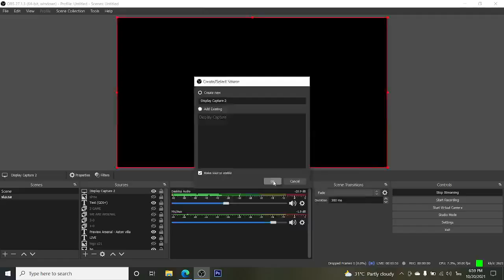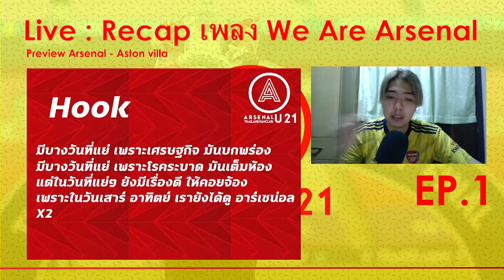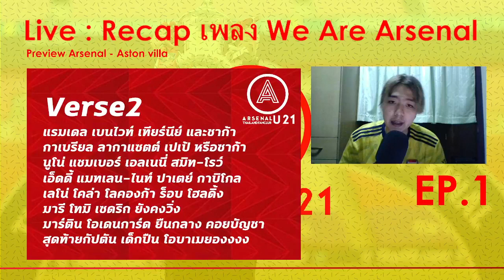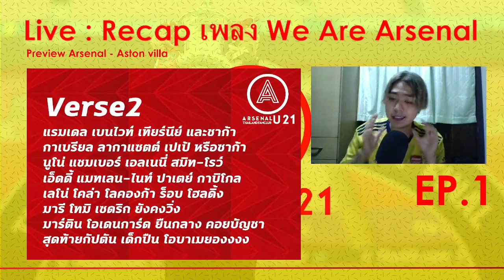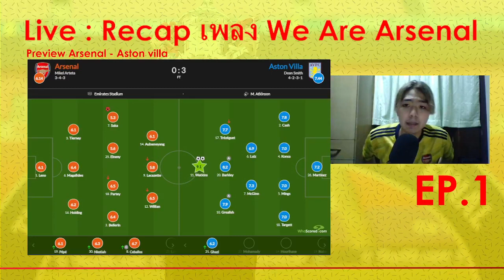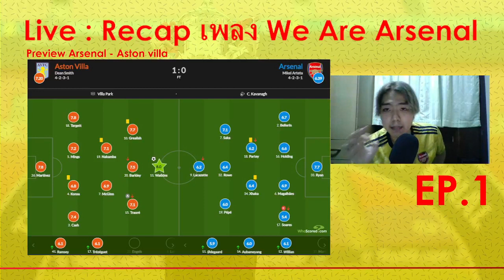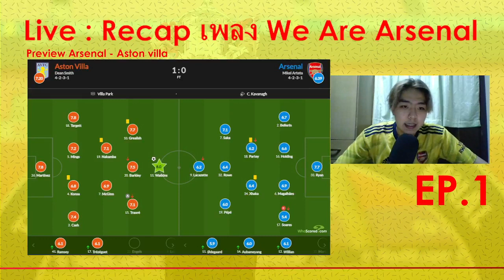21LIVE EP1 : Recap เพลง We Are Arsenal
21LIVE EP1 : Recap เพลง We Are Arsenal และ Preview Arsenal - Aston villa